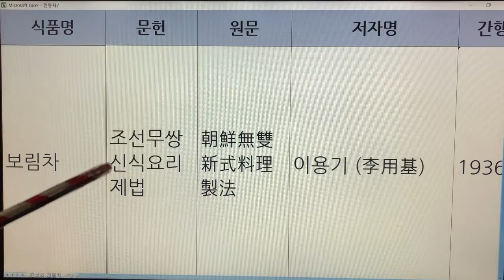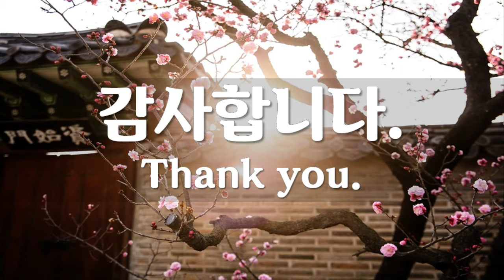한국 전통차(Korea Traditional Tea) - 21. 보림차 : 문헌 1개(조선무쌍신식요리제법)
기록 - 1개
보림차 - 조선무쌍신식요리제법